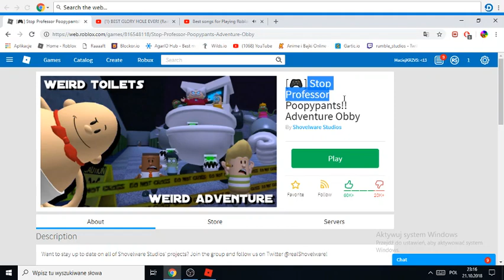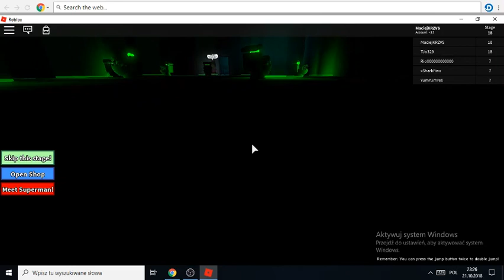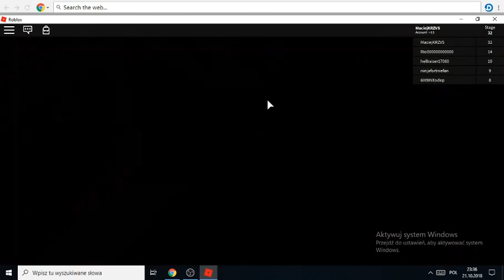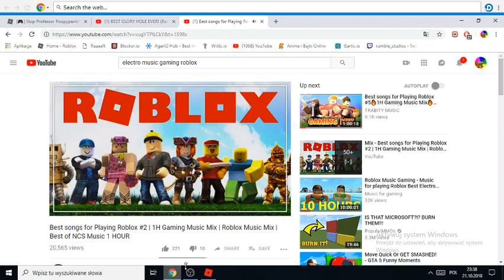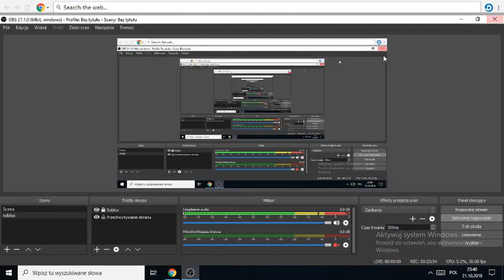Stop Professor Poopypants!! Adventure Obby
Guys next video will be about the secret special obby remember the last obby we didnt get the good ending next video will be about that if you want to play this game the link is here